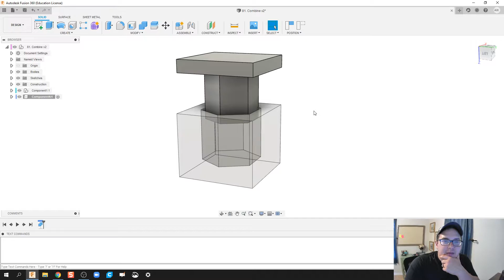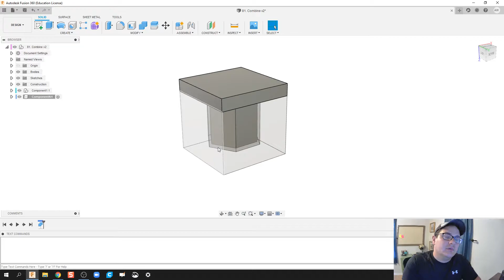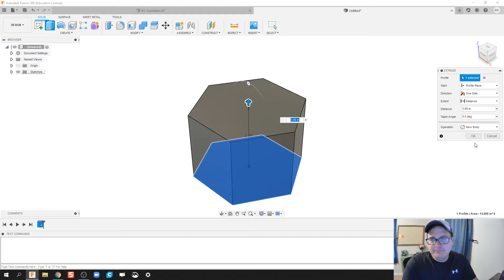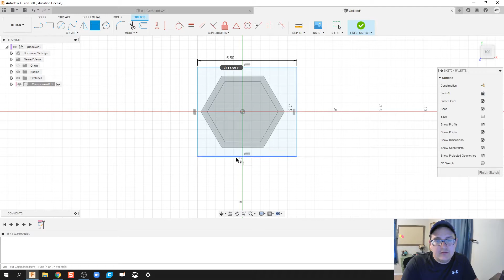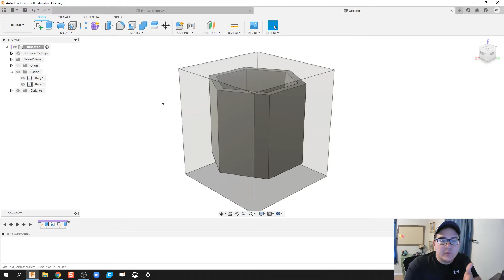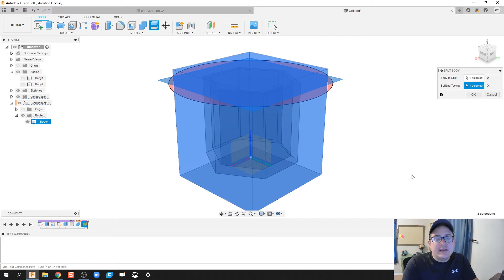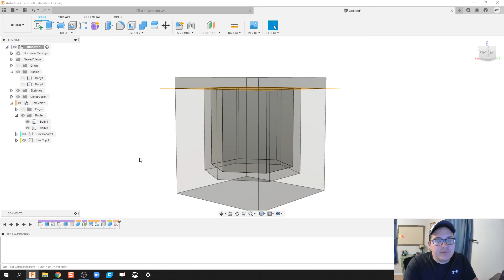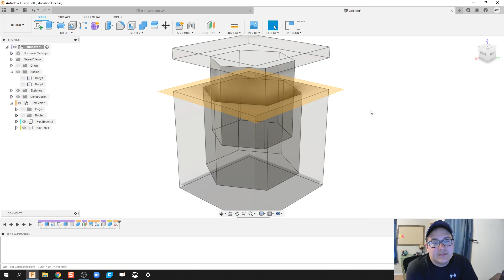Combine and Split Body -Day 81 of 100 Autodesk Fusion 360 Journey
The use of these videos is to guide a self-taught individual on how to use Autodesk Fusion in an engineering classroom. This video teaches you how to create a two part mold for a paper recycling project.